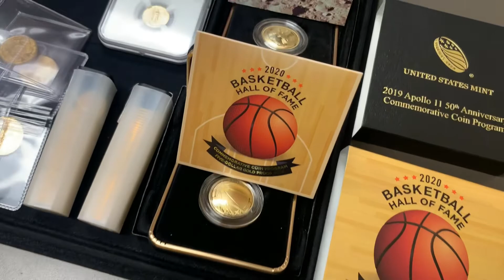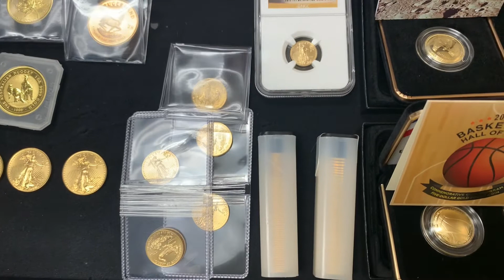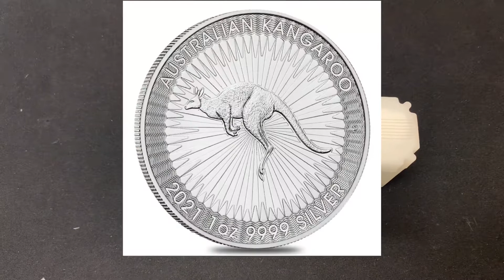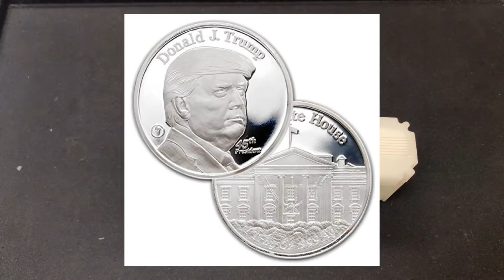Inventory Available - November 15th! | Coinhuskers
Greetings,

This is Coinhuskers inventory available for November 15th!

Location:
Modern Work
8790 F Street Suite 429